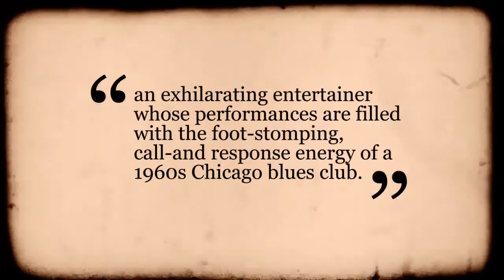The Reverend Shawn Amos | Performance Reel 2016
Montage of The Reverend Shawn Amos live on stage.